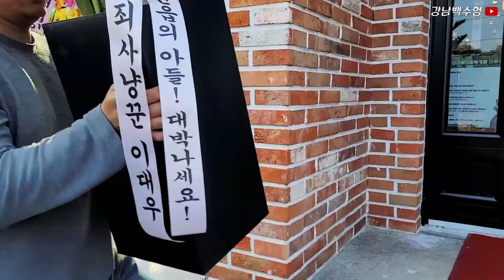강남백수형 드디어 제주도에 펜션 오픈ㅣ펜션소개ㅣ오픈파티ㅣ윌리제이 축하공연ㅣ잿방어해체쇼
제주도 함덕해수욕장에 반려견과 반려인분들을 위한 마이애미함독이라는 반려견동반펜션 및 반려견유치원 카페 호텔을 오픈하였습니다!
앞으로 많은 사랑 부탁드립니다!

강남백수형과의 접촉

강남백수형 멤버쉽 가입
채널에 가입하여 혜택을 누려보세요.